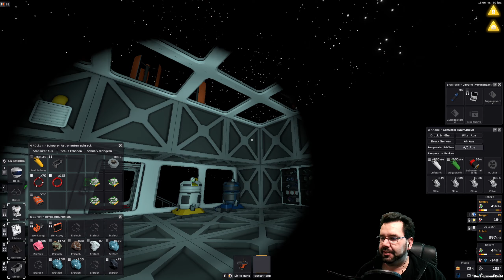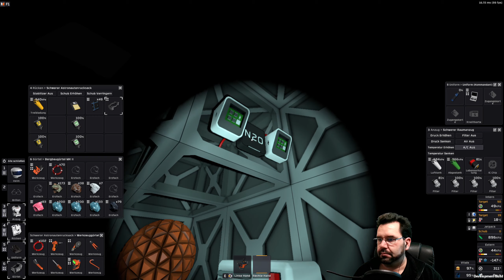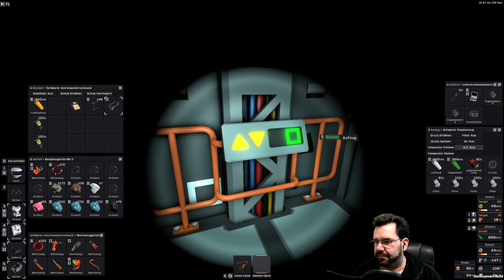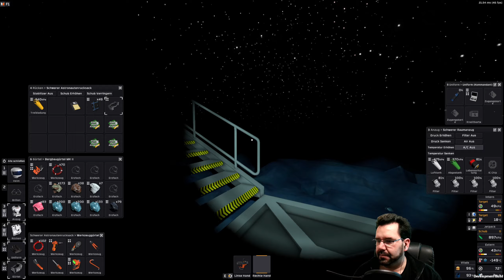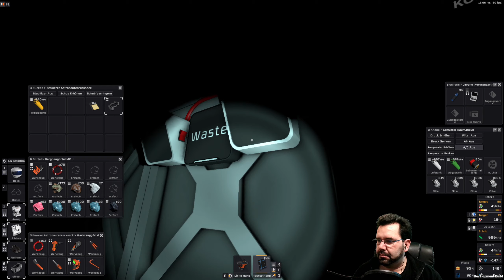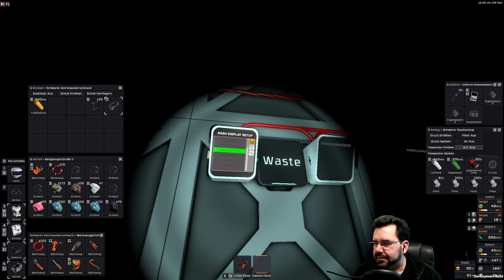STATIONEERS 👽 EUROPA #18 erst mal falsche Platinen bauen ► Let's Play [Deutsch|1440p]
In Stationeers sammelst man Gase und erze die man wiederum verarbeiten kann. Kümmert sich um Strom und um Basebau, achtet auf Stürme, entwirft Codes usw.
Viel Spaß bei STATIONEERS auf EUROPA.